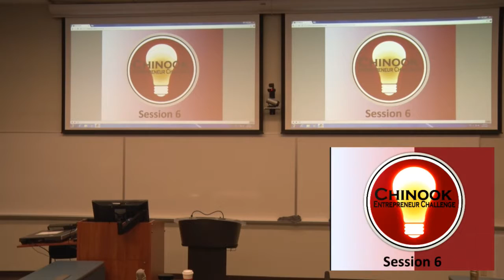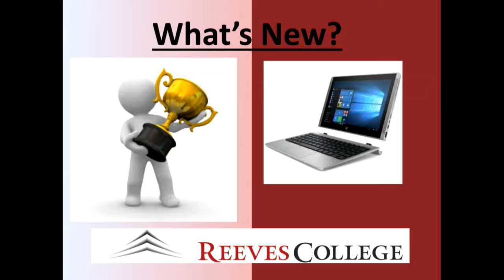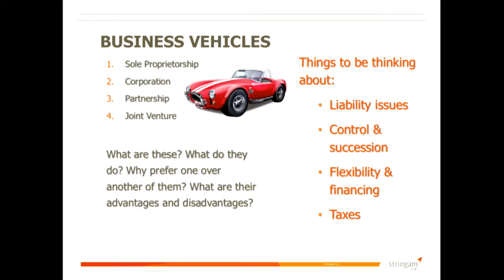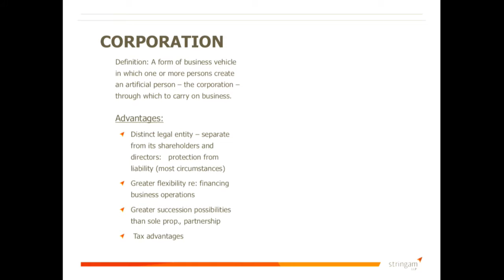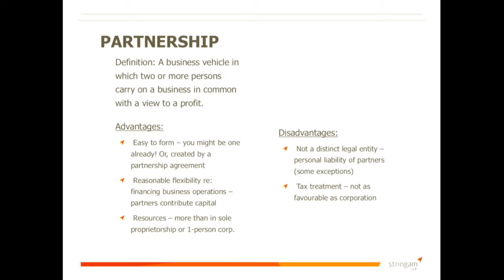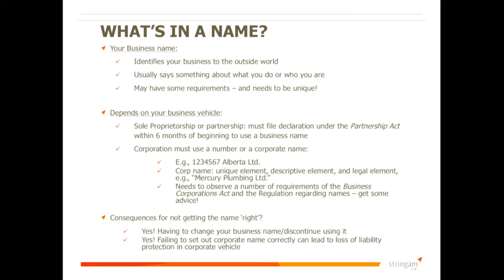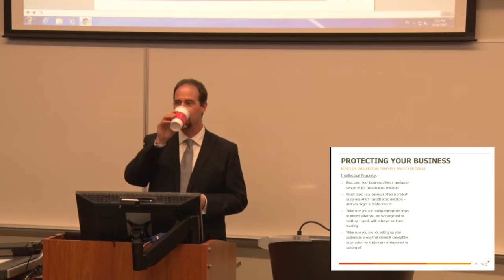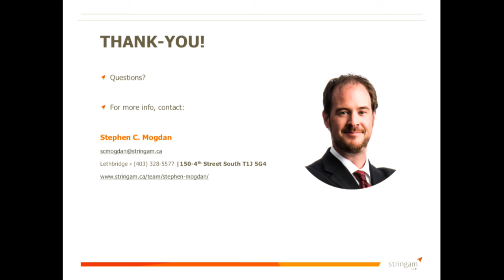2017 Week 6 Part 1